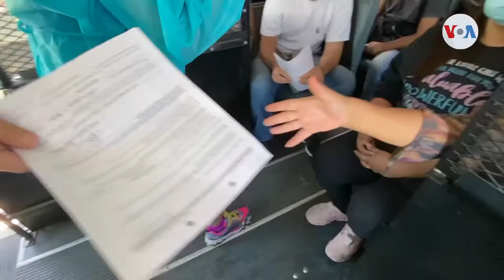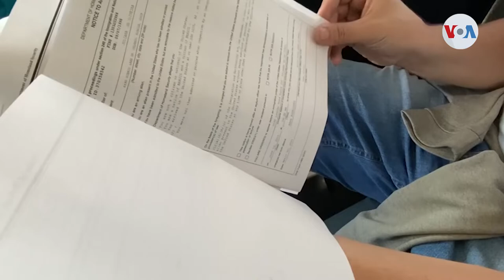Mitos y realidades del proceso de asilo en Estados Unidos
Miles de inmigrantes solicitan cada año asilo en Estados Unidos, un beneficio migratorio que todos pueden solicitar pero que pocos logran obtener.

¡Visítenos!